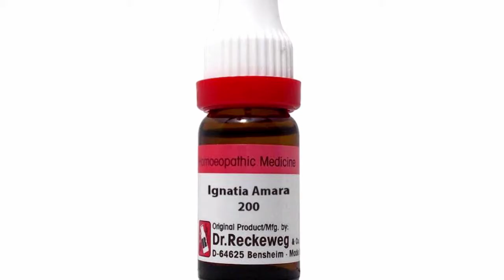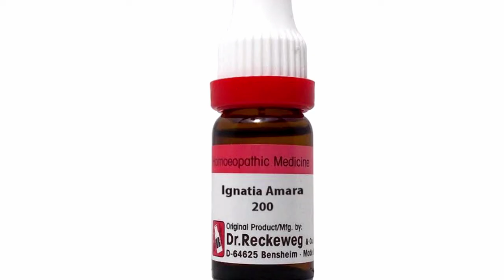Ignatia amara 30 , 200 uses in Hindi | Ignatia amara homeopathic medicine in hindi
Namaskar Dosto m Dr. Amrish Khari (B.H.M.S.) aapka apne youtune channel par swagat karta hu..
aaj ki is video me maine aapko Homeopathic medicine Ignatia amara ke bare me detail me btaya hai...